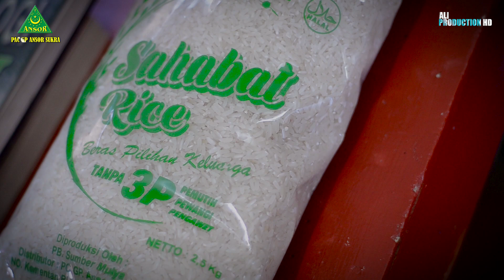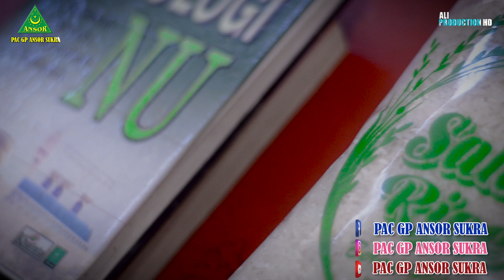Lagu Zakat Lazisnu - PC GP ANSOR Indramayu